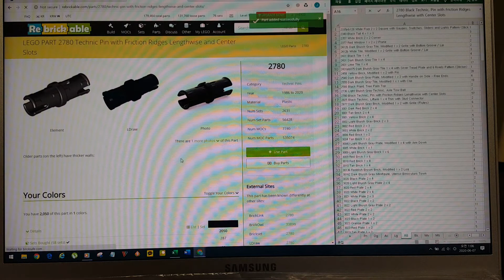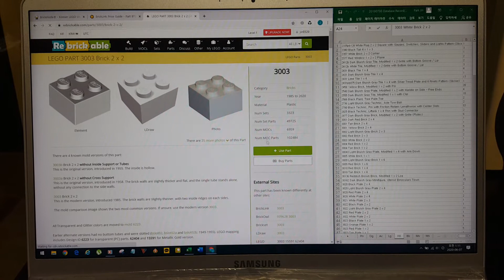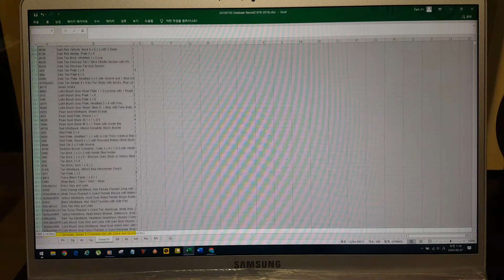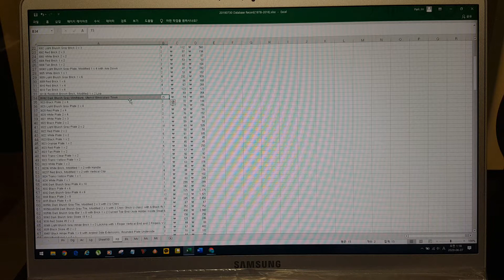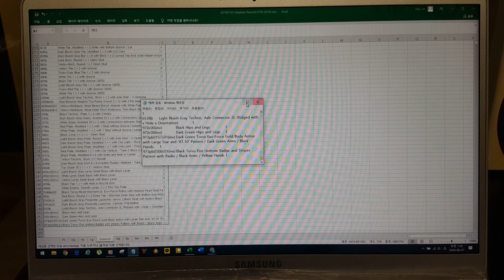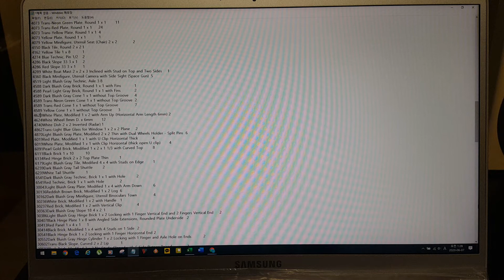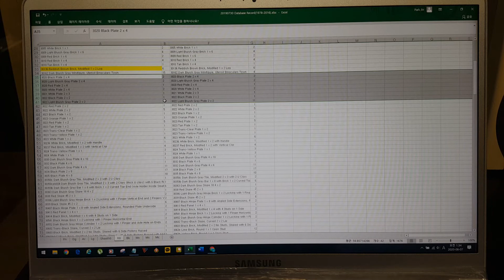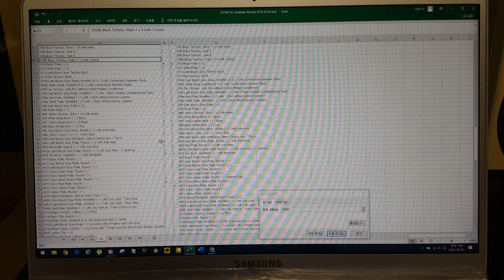Collect - 233 Lego Bulk Bought(5k $5) - RB Update 01